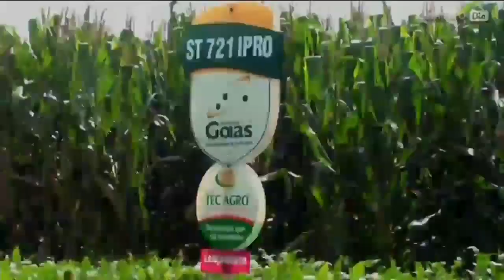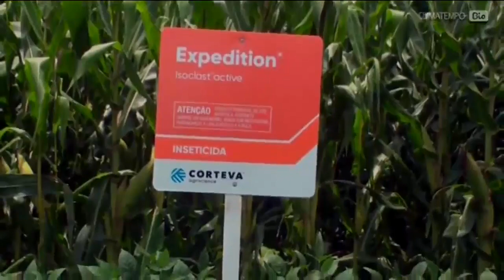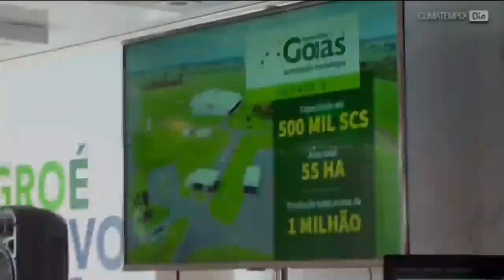10º Dia de Campo TEC AGRO traz novidades para produtores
O Dia de Campo TEC AGRO em Jataí comemora a 10ª edição na propriedade de Osvino Sandri, em meio à comemoração foi apresentado um projeto itinerante e também anunciado uma nova planta adquirida pela empresa.